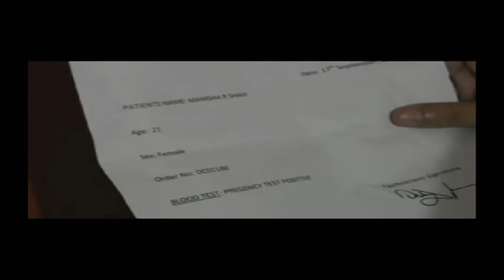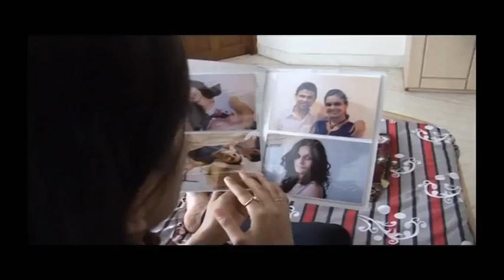SCAR Whistling Woods short film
THIS SHORT FILM IS ON PHRASE SO NEAR YET SO FAR : It is about 2 people how they think of each other even after seperation... there is no conflict...